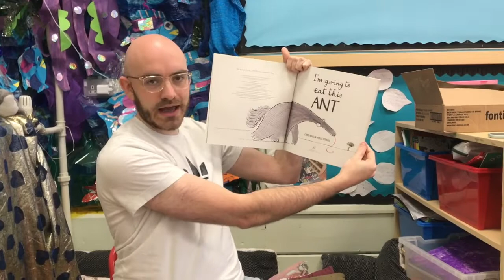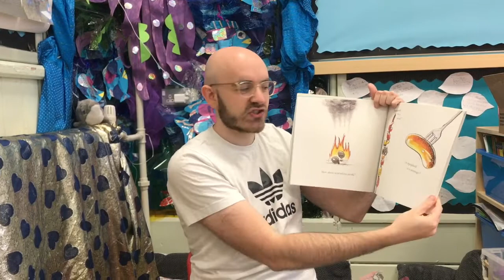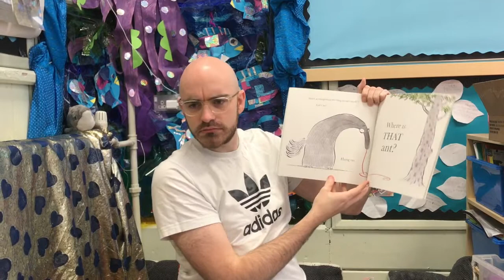Park Reads: Mr Walker...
Mr Walker shares a story about eating some ants in unusual ways.

If you want to see more stories, see the Park Reads page on our